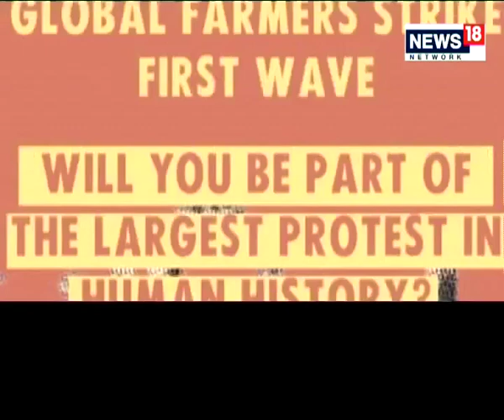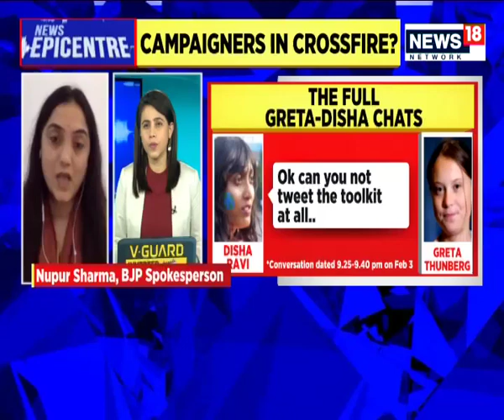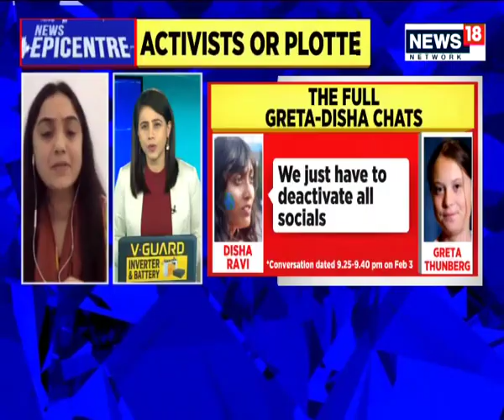Are The Creators Of The Toolkit Really Activists Or Plotters? | News Epicentre With Marya Shakil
The intention behind the January 26 violence by protesting farmers in New Delhi was to do a "digital strike" and propagate a "toolkit" to malign the image of India, Delhi Police said on Monday. Police was providing details of its investigation into the circulation of the toolkit, shared by Swedish climate activist Greta Thunberg on Twitter with a tweet supporting the farmers' agitation.